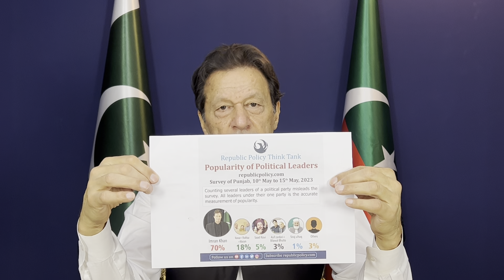Chairman PTI Imran Khan's Important Address to Nation